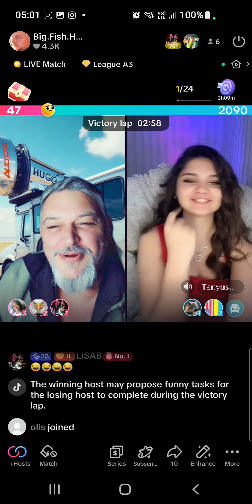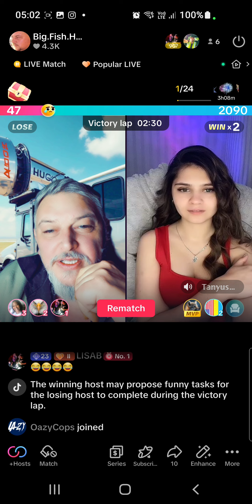New song 🎵 bigfishhugo bigfishhugo musica